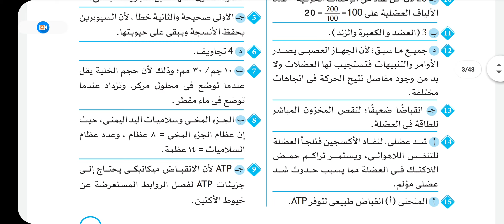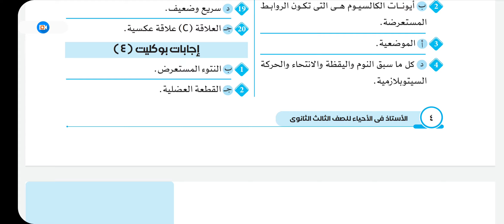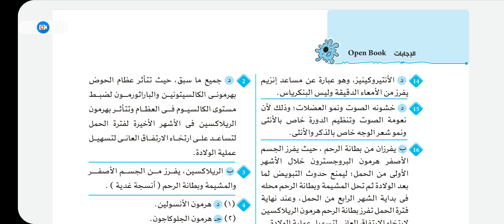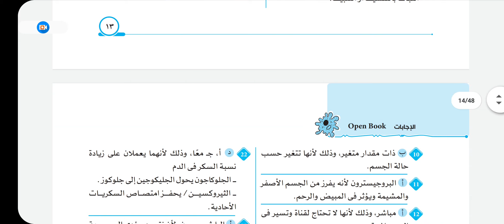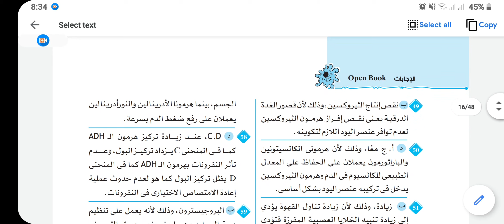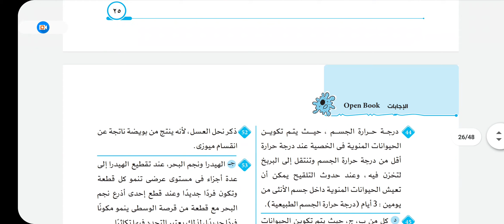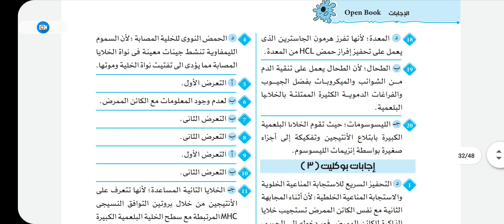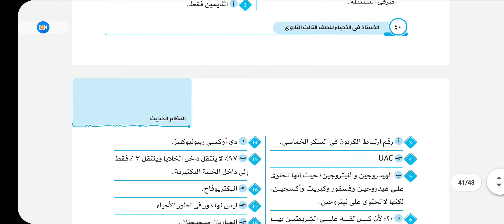اجابات كتاب الأستاذ | Elostaz أحياء مراجعة نهائية ثالثة ثانوي 2021 pdf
اجابات كتاب الأستاذ | elostaz أحياء مراجعة نهائية
اجابات كتاب الأستاذ | Elostaz ألماني مراجعة أحياء ثالثة ثانوي
اجابات كتاب الأستاذ | Elostaz أحياء
اجابات كتاب الأستاذ | Elostaz أحياء مراجعة نهائية ثالثة ثانوي pdf
اجابات كتاب الأستاذ | Elostaz أحياء مراجعة نهائية ثالثة ثانوي 2021
اجابات كتاب الأستاذ | Elostaz أحياء للصف الثالث الثانوي مراجعة نهائية
حل كتاب الأستاذ | Elostaz أحياء للصف الثالث الثانوي مراجعة نهائية
كتاب الأستاذ | Elostaz أحياء pdf
الأستاذ | Elostaz أحياء
شير
كومنت
اشتراك
ومتنساش تصلي علي النبي ❤
أحياء